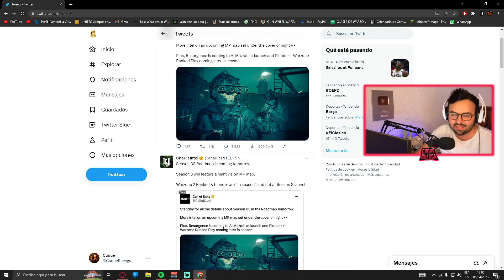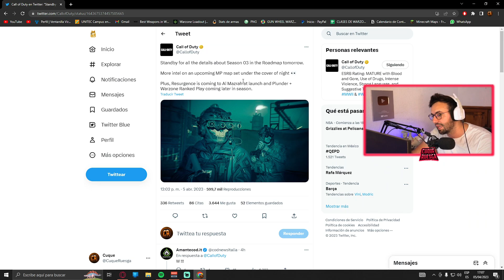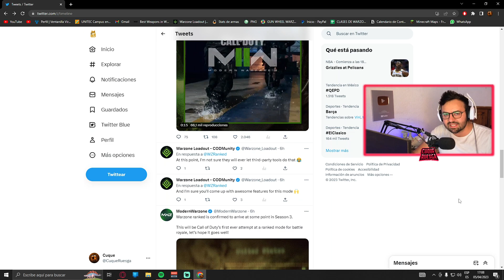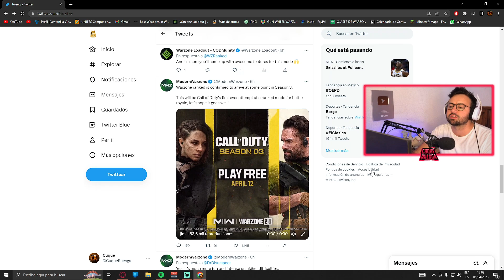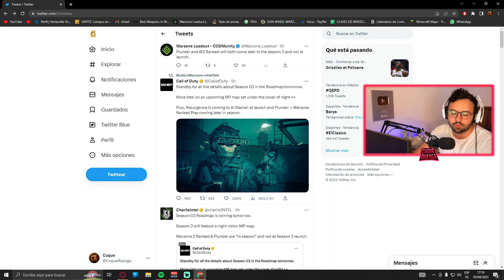VUELVE PLUNDER a WARZONE 2.0 ¿RENACE WARZONE en la TEMPORADA 3?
Amigos!! En este video les traigo VUELVE SAQUEO a WARZONE 2.0 ¿RENACE WARZONE en la TEMPORADA 3? en el cual veremos las NOTICIAS SOBRE LA TEMPORADA 3 DE WARZONE 2 y TODO LO NUEVO DE LA TEMPORADA 3 DE WARZONE 2. Veremos el regreso de SAQUEO O DINERO SANGRIENTO O PLUNDER A WARZONE 2 y WARZONE RANKEDS y MUCHO MÁS. Espero que les guste el video y nos vemos mañana en el siguiente video. Saludos!!